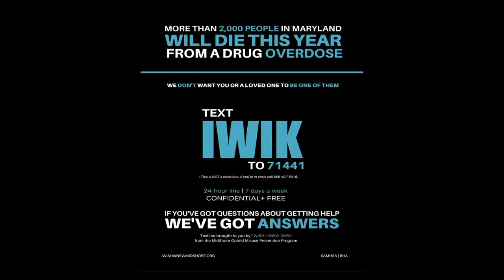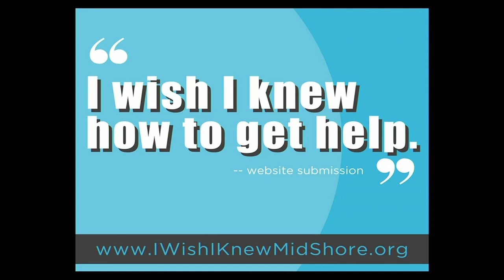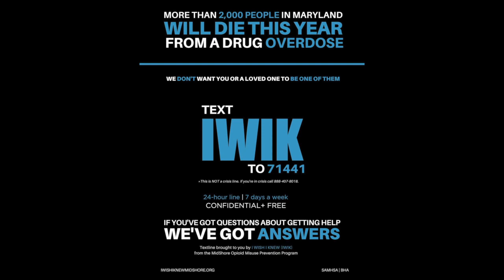IWIK - Opioid Information Text Line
Maryland's Mid-Shore has a new text line service available to help get you information about Opioids and how to get help.